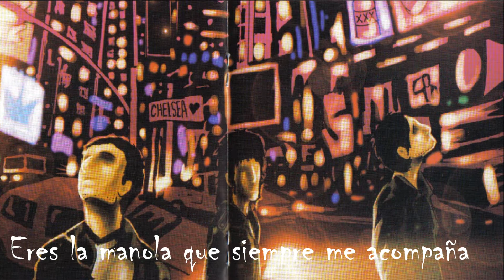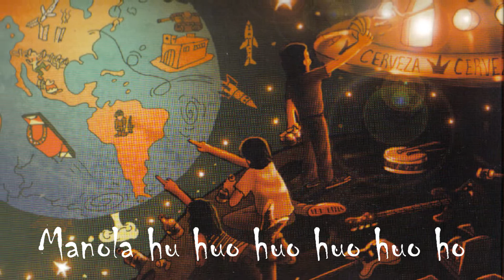Seguimos Perdiendo Manola letra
Pues la neta no se le entiende en algunas partes, si dan otra letra se les agradecería...

¡TU MAMA !

Manola hu huo huo huo huo ho

Tu me desahogas me llevas más allá
Eres mi salvado y no pienso estar
Me hago en la noche o en la madrugada
Eres la manola que siempre me acompaña

Cuando los mantecas siempre van de fiesta
Tú te me resbalas entre mi pierna
El sol y la luna nubes y estrellas
Supiera mi mano la acaricio a ella